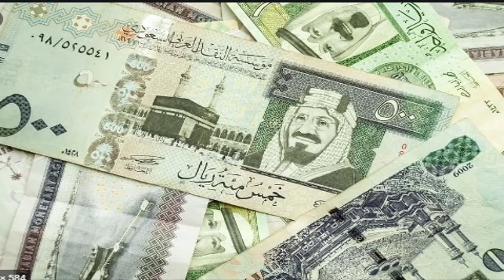Updated Urdu Arab News - Update Arab Urdu Breaking news - عرب اردو نیوز 27-03-2020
See and enjoy JAWAZAT " PASSPORT DEPT' Exit re-Entry latest update - عرب اردو نیوز 27-3-20